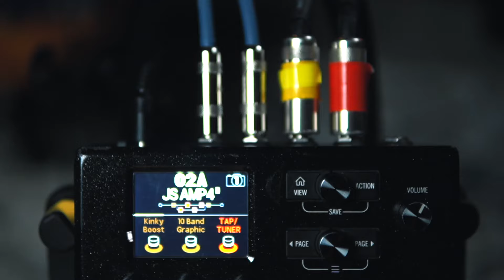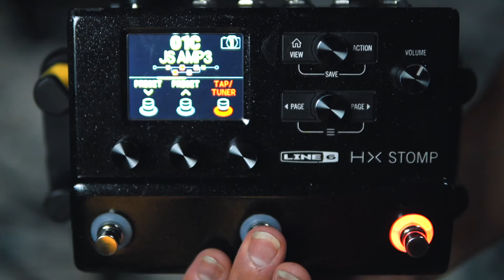JS Live Amps - HX Stomp Preset Pack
adquiere  mis presets en